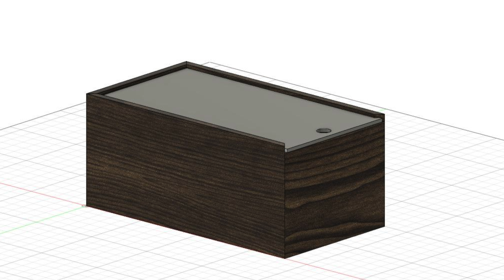Woodworking: How to make a sliding lid box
This quick and simple wood box is great for the beginner and pro.  They make great pencil, wine, and other gift boxes.  You can use just about any wood from scrap wood to exotic woods to make this.

I'm wanting to dive into more than just turning bowls and such.  I want to make keepsake boxes and maybe even a humidor.  Heck, a lot of furniture is just bigger boxes aren't they?

I hope you enjoy this video.  Please let me know if there is a project you'd like to see me make and I will do my best to do it.  Thank you for all the support you have shown me and the channel!

Benoît @ S L Ø Y D 〰️ S P Ø Ø N

For the kingdom of God is not a matter of eating and drinking, but of righteousness, peace and joy in the Holy Spirit, because anyone who serves Christ in this way is pleasing to God and receives human approval. Let us therefore make every effort to do what leads to peace and to mutual edification.

Watco Danish Oil (Natural)

Jet 1221VS Lathe
Ridgid Table Saw
Jet Air Filter
Nova 48202 G3 Wood Turning Chuck
Easy Wood Tools Hollowing Combo Set
Easy Wood Tools Carbide Tools
Easy Wood Tools Ci2-R2 Square Radius Negative Rake Carbide Cutter
Easy Wood Tools Ci3-NR Round Negative Rake Carbide Cutter
1/2" Bowl Gouge
3/8" Bowl Gouge
3/8" Spindle Gouge
1" Standard Skew Chisel
1" Round Nose Scraper
60 Degree Live Center
DMT Folding Diamond Fine File